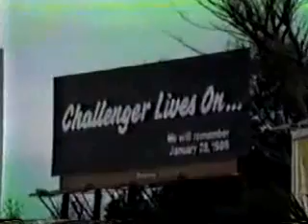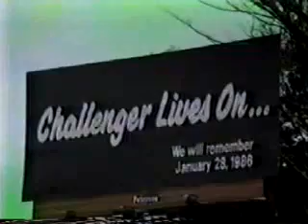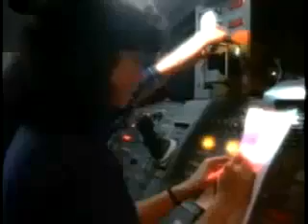Remembering The Challenger 7 - By TheWraith517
NO COPYWRITE INFRINGEMENT IS INTENDED IN THIS VIDEO
THIS VIDEO IS A DEDICATION TO THE 7 WHO LAUNCHED & LEFT US
This video had over 29 Million Views on its original upload and a Record label fkd it over & forced thewraith517 to delete the video. yes it was a real nasty (c) strike, now they made that music ok to use on youtube & has a mere 60 views.. THEIR LOSS on a video that could of had adds along with them 29 Million views.. (Trevor Rabin and Hans Zimmer, missed out BIG TIME) and we also feel very sad that we lost ALL the video comments